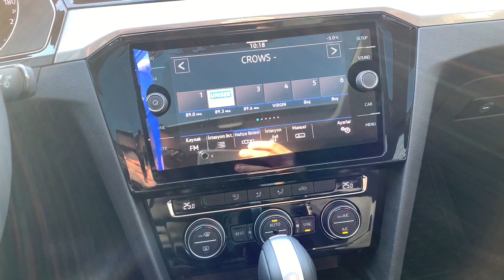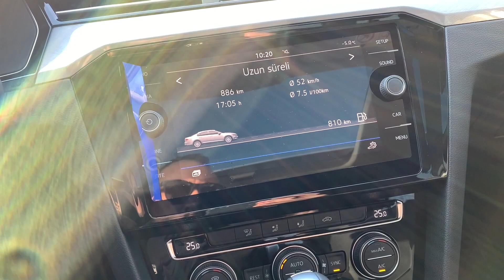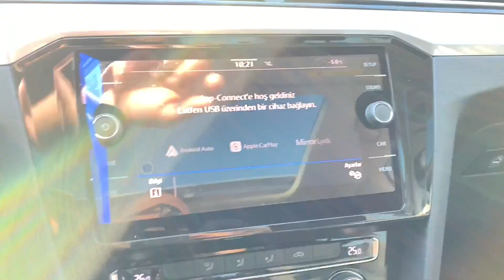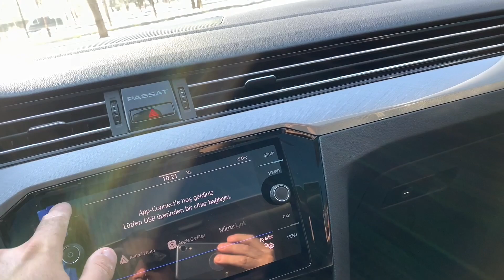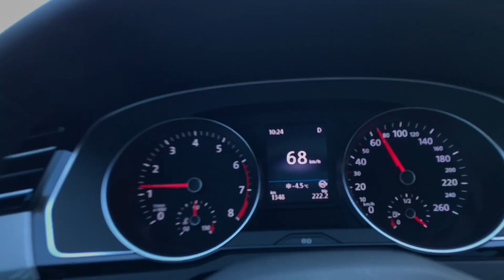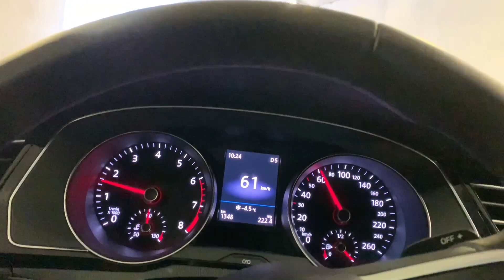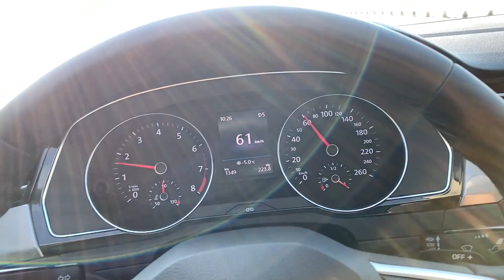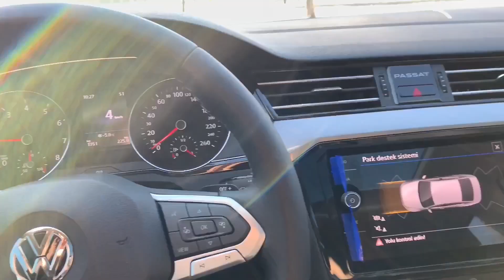YENİ PASSAT BUSİNESS KULLANICI İNCELEMESİ / REVİEW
Merhaba konuğumuz business Passat.İyi seyirler.

DiĞer videolarımıda keyifle izleyebilirsiniz..